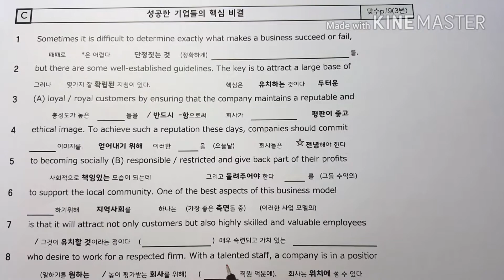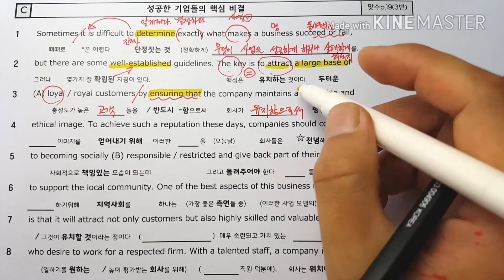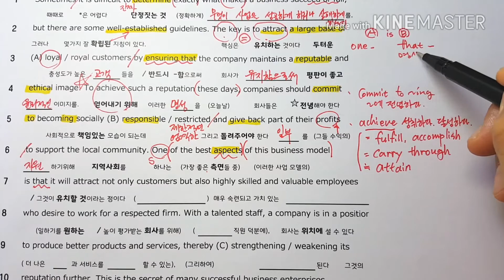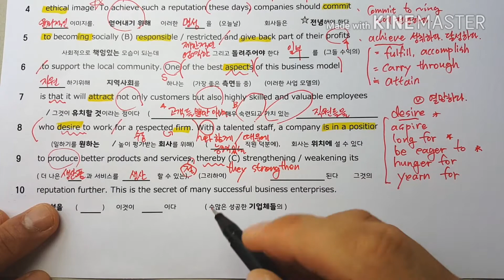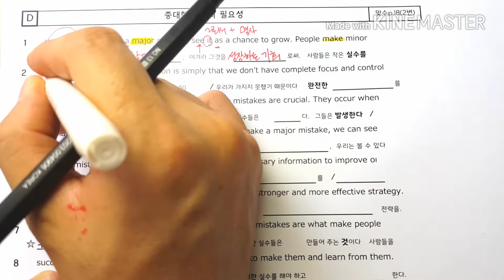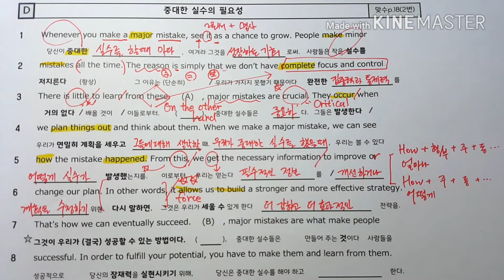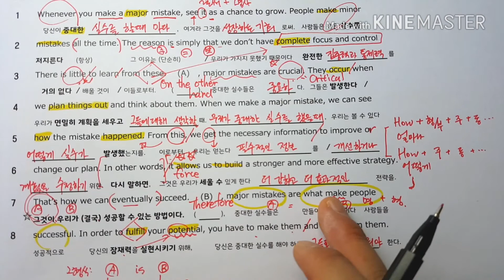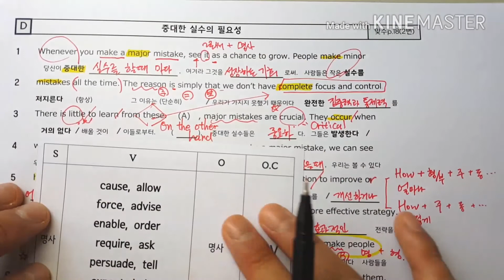맞수 3강 CD | 원즈가이 디딤영상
진윤호 선생님의 인터넷 영어 교실입니다